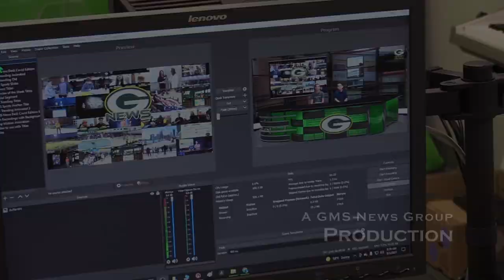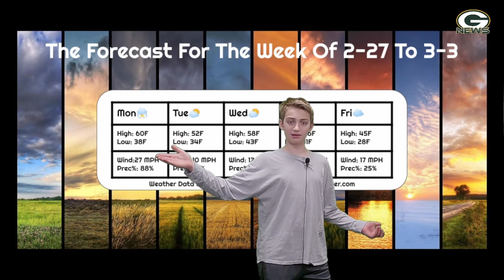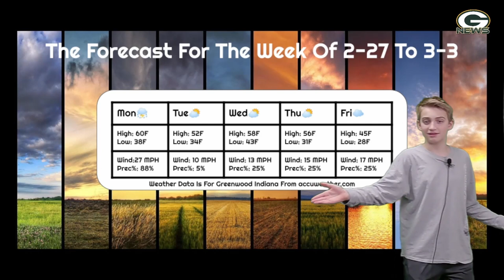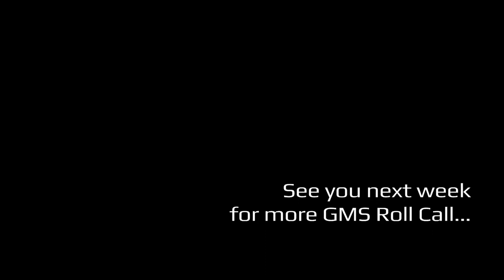S6E19: GMS News Show - February 27th - March 3rd, 2023 featuring Mrs. Whitted